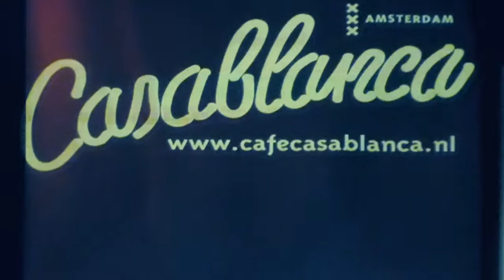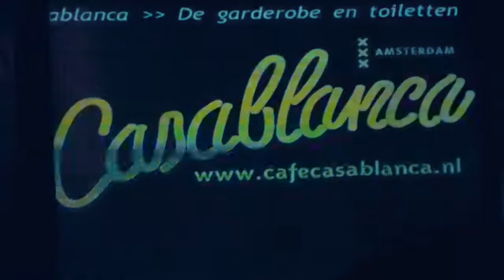Duo Laroo/Byrd with AT5 @ Cafe Casablanca, Amsterdam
AT5, Amsterdams Lokale Nieuwszender, interview + liedje Duo Laroo/Byrd voor item over Chet Baker en het Red Light Jazz Festival @ Café Casablanca, een van de oudste jazzcafe's van Amsterdam.